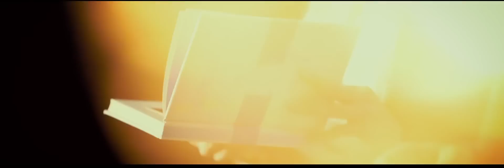Sargis.Jrahars. Dir. by Arthur Vardanyan. Producer Arevika Aleksanyan.